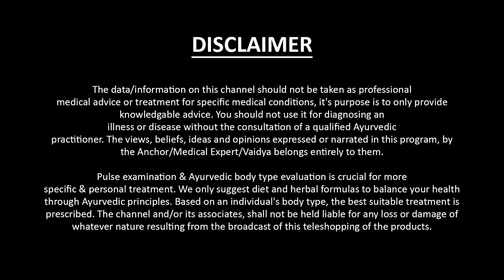Proven Solution To Boost Libido | Smita Pankaj Naram | Ayushakti Ayurved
Women's sexual desires befall due to many reasons such as pregnancy, menopause, illness, stress, tiredness or relationship issues. Watch Global Healer Dr. Smita Pankaj Naram talk about 'How to boost libido with proven & effective solutions'. Try out these tips which can help you get through this stressful time.

Ayushakti#drsmitapankajnaram#drnaram#ancienthealingsecret

ABOUT AYUSHAKTI